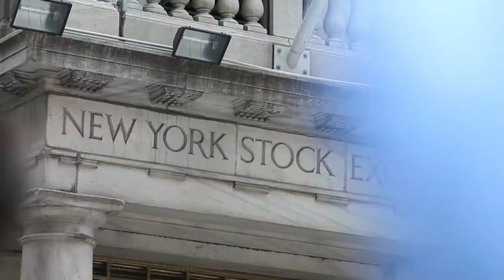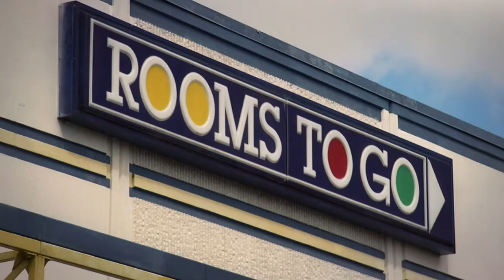Transforming Business Through Collaboration and Innovation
Collaboration between CIOs and other C-suite executives turn challenges into opportunities for Princess Cruises, Rooms to Go, Elie Tahari, MoneyGram International and Bharti Airtel Enterprises.CIOS share their strategies for successful transformation.